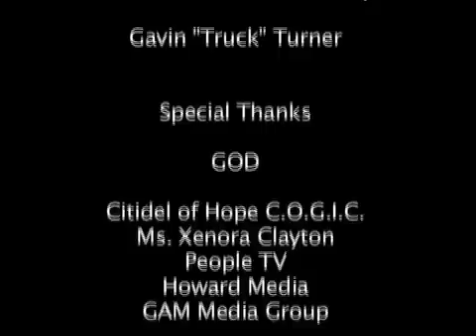Kurt Carr performs live at Verizon's "How Sweet the Sound"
National recording artist Kurt Carr performs live at Verizon's "How Sweet the Sound" in Atlanta.